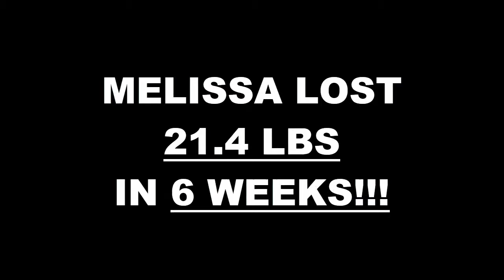Mesa Arizona Fitness 6 Week Challenge Results - Melissa Alvarado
We will now check the result of Melissa's 6 week weight loss challenge!